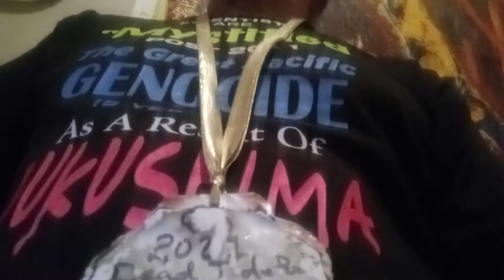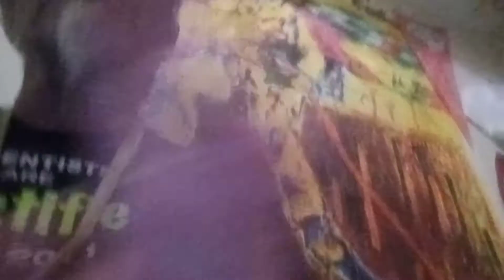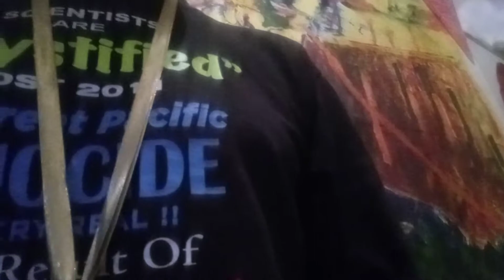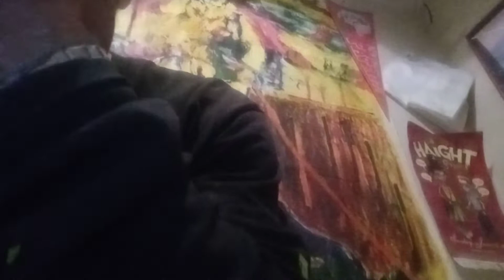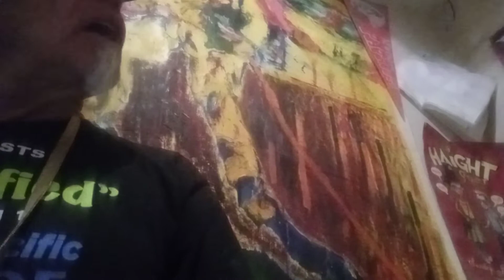American MEDIA MSM is worried about Insulting mass Murderer PUtin Don't say Brittney Griners NAME